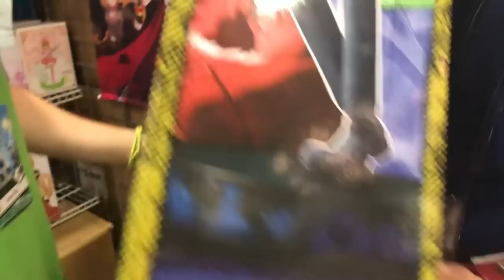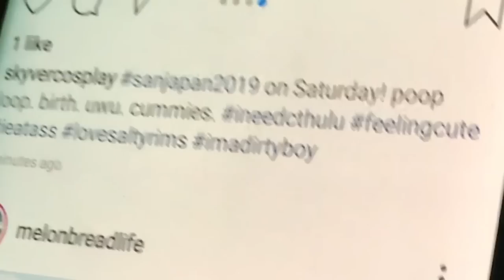SAN JAPAN 2019 | Saturday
"I'm the most sober that's why I'm doing this."

Day 2 at San Japan! Another Saturday at San Japan where the My Hero Academia mischief gets to a whole new level!

Thank you SO MUCH to all the Gremlins who took time out of their con to say hello to us and thank you to the Gremlins who made it to our meet up!! It made our con to get to meet you guys! We hope you had a great con! :)

♡SOCIAL MEDIA♡